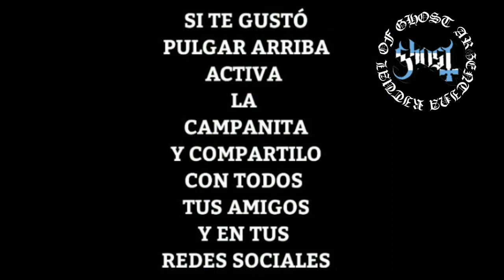El início de la gira Rats on The Road en el Roxy Theatre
Si te gusto el video, pulgar arriba, suscribíte al canal y compartirlo con todos tus amigos, no te olvides de activar la campanita para que Youtube te avise cuando subo nuevo video.
MORTUS